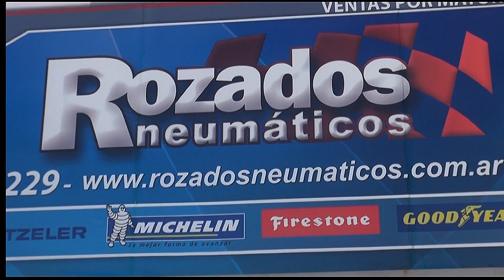ENDURO EXTREMO ORAN SALTA 2 BLOQUE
3ª fecha del enduro salteño jujeño 2015 Oran Salta.